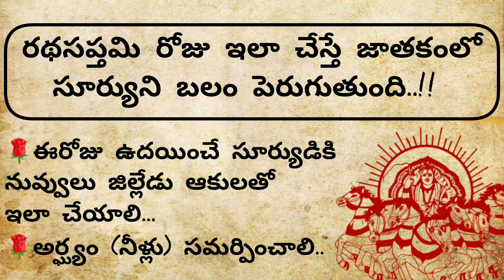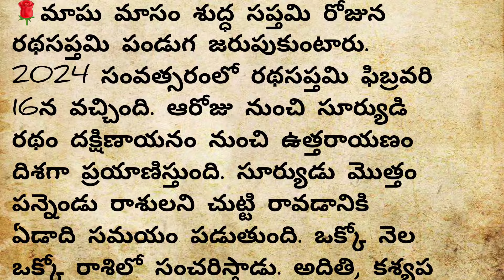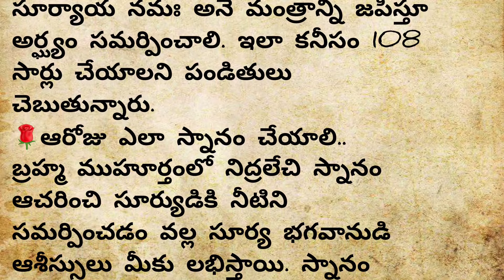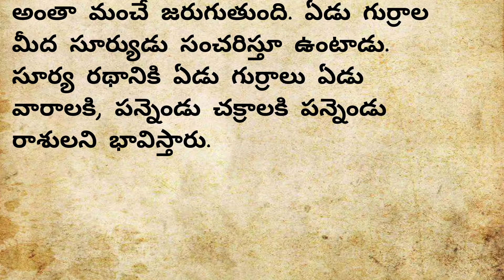రథసప్తమి రోజు ఇలా చేస్తే జాతకంలో సూర్యుని బలం పెరుగుతుంది||ratha saptami 2024